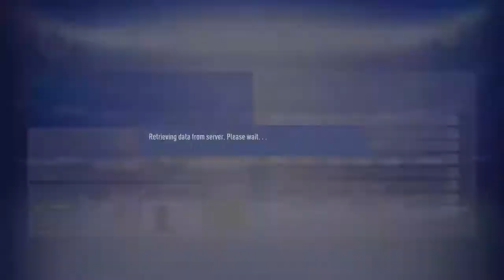VFL Barnsley Warm ups